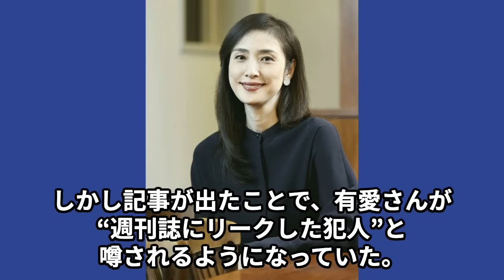天海祐希の“逮捕間近”の真相…心筋梗塞で舞台降板の実態に言葉を失う…「黒の天使」でも有名な女優の結婚しない宣言の真意に驚きを隠せない…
今回は天海祐希さんの“逮捕間近”の真相や

心筋梗塞で舞台降板の実態、

結婚しない宣言の真意